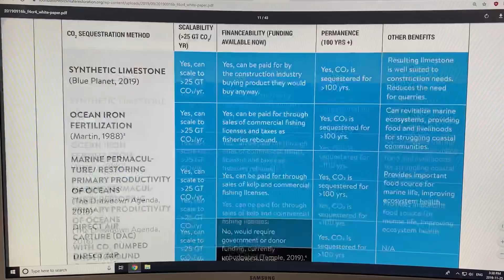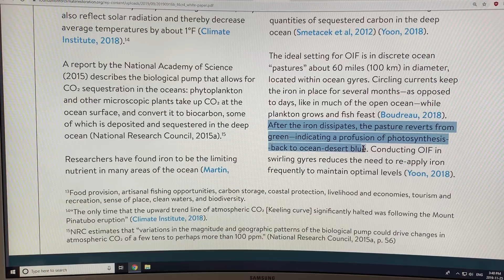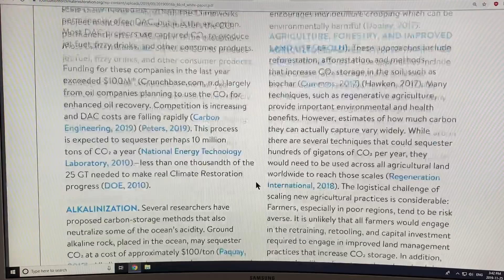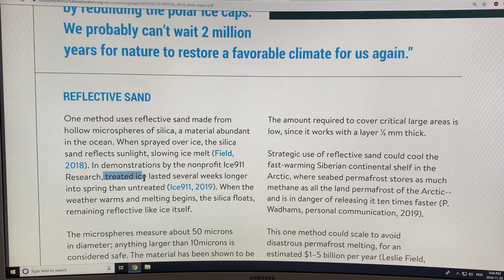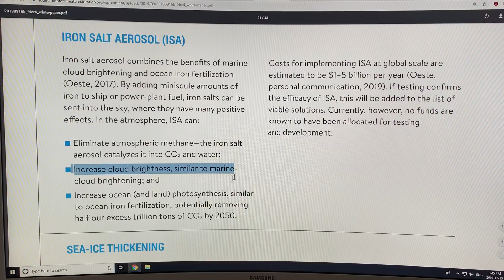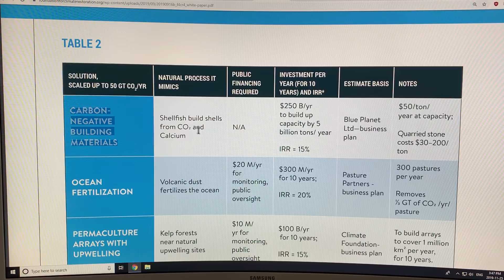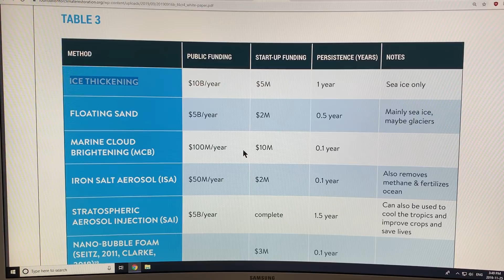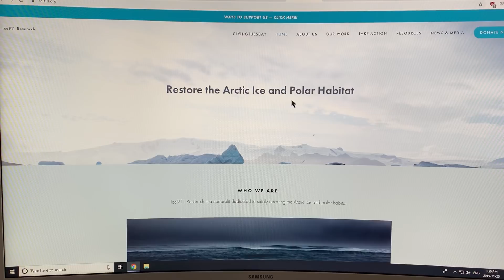Climate Restoration Vital to Restore a Healthy Climate: 3 of 3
This is my third video of three on climate restoration, filmed just before I left Ottawa for COP25 in Madrid. I have had a bad cold or virus for the last few days that has tapped my energy; hopefully it wasn’t the Spanish Influenza although it sure felt like that to me the last few days. I am on the mend (not 100% yet) and will start uploading videos on the climate conference, hopefully starting tomorrow. Thanks again for following my videos and supporting my efforts...